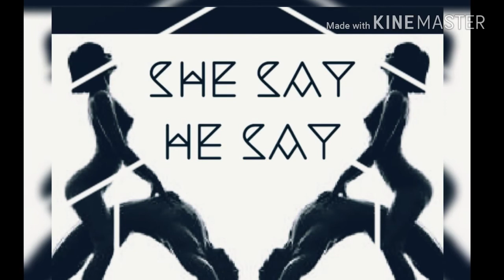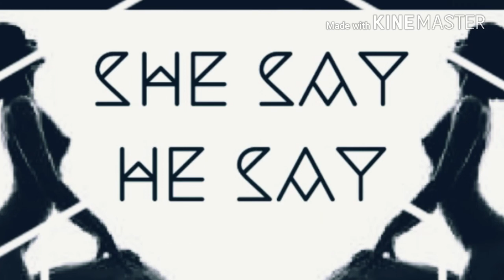He Say , She Say - Tremaine "Cool T" Smith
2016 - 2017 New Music